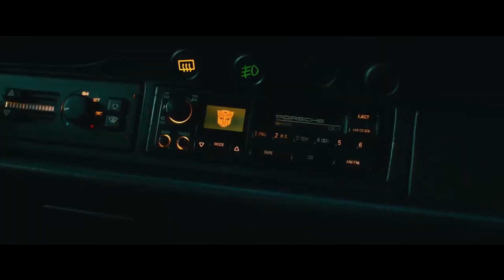TRANSFORMERS RISE OF THE BEASTS 2023 - Behind the Scenes - Meet the New Characters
Premise
In the year 1994, a pair of archaeologists from Brooklyn come into an ancient conflict through a globe-trotting adventure with the Autobots that ties in with three factions of the Transformers race: the Maximals, the Predacons and the Terrorcons. Which then later signals the arrival of the coming darkness in the form of Unicron.

Screenplay by
Joby Harold
Darnell Metayer
Josh Peters
Erich Hoeber
Jon Hoeber
Story by Joby Harold
Based on Transformers
by Hasbro
Produced by
Don Murphy
Tom DeSanto
Lorenzo di Bonaventura
Michael Bay
Mark Vahradian
Duncan Henderson
Starring
Anthony Ramos
Dominique Fishback
Cinematography Enrique Chediak
Edited by
William Goldenberg
Joel Negron
Production
companies
Paramount Pictures
Skydance
Entertainment One
Bay Films
Distributed by Paramount Pictures
Release dates
May 27, 2023 (Marina Bay Sands)
Language English